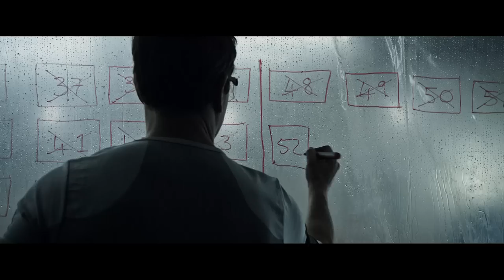The Martian | Official Trailer #1 [HD] | 20th Century Fox South Africa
During a manned mission to Mars, Astronaut Mark Watney (Matt Damon) is presumed dead after a fierce storm and left behind by his crew. But Watney has survived and finds himself stranded and alone on the hostile planet. With only meager supplies, Watney must draw upon his ingenuity, wit and spirit to subsist and find a way to signal to Earth that he is alive. Millions of miles away, NASA and a team of international scientists work tirelessly to bring “the Martian” home, while his crewmates concurrently plot a daring, if not impossible, rescue mission.  As these stories of incredible bravery unfold, the world comes together to root for Watney’s safe return. Based on a best-selling novel, and helmed by master director Ridley Scott, THE MARTIAN features a star studded cast that includes Jessica Chastain, Kristen Wiig, Kate Mara, Michael Pena, Jeff Daniels, Chiwetel Ejiofor, and Donald Glover.

In Cinemas - 11 December 2015